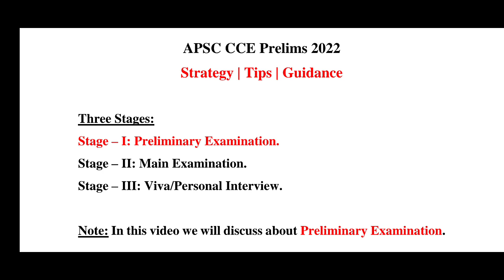APSC CCE Prelims 2022: Strategy | Tips | Guidance (Detailed Discussion)